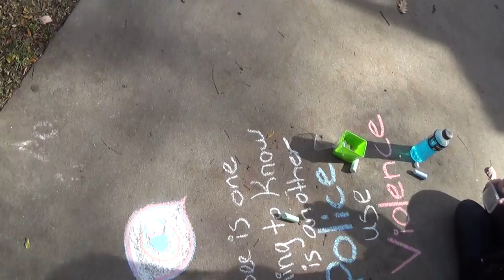2014 11 08 Obamadrone Chalking w/Bomb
Robin Hooding and chalking in downtown Keene, NH. Political and satirical comedic chalkings in central square